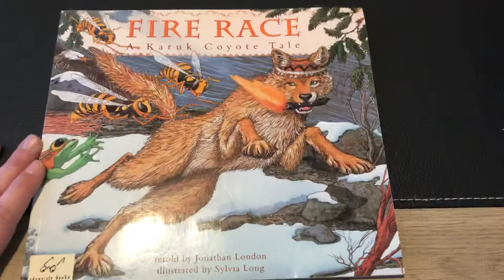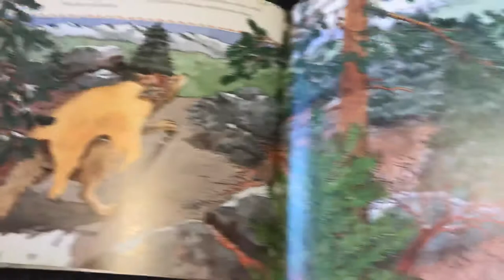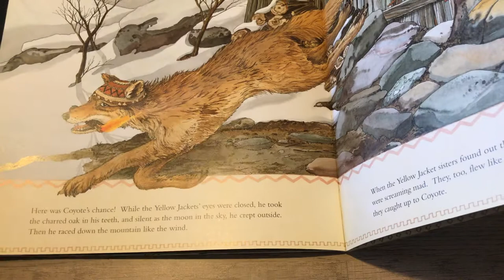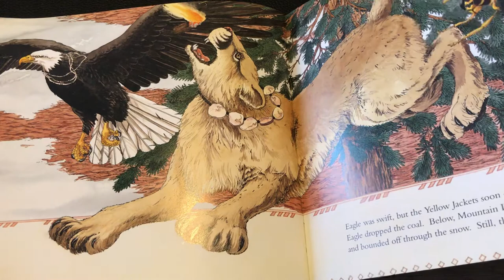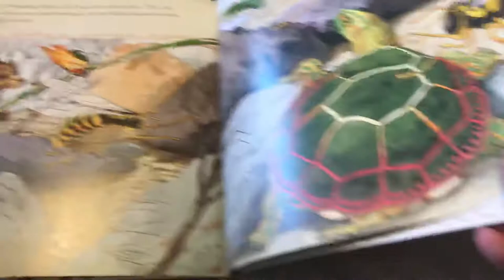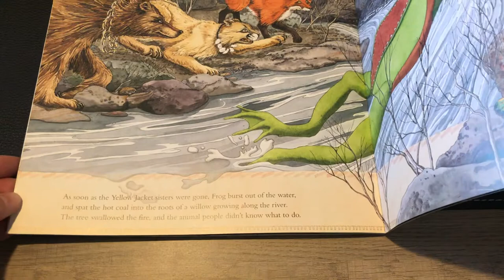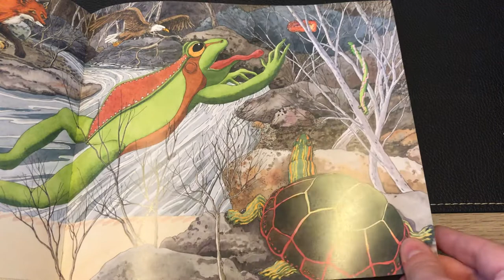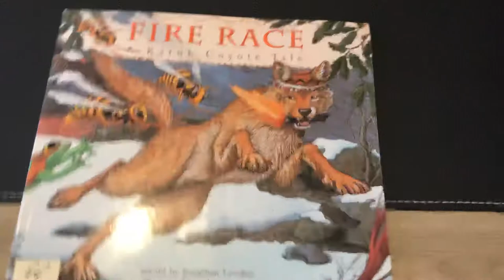Cultures Class 9/2/20: Karuk People Recap: “Fire Race: A Karuk Coyote Tale,” by Jonathan London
Here’s a quick summary of what we did in class together today, along with our read-aloud of the week: “Fire Race: A Karuk Coyote Tale,” by Jonathan London.

*Please excuse my technical difficulties and poor centering skills! We will get better! :)